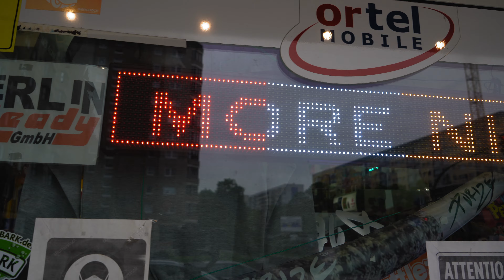Night Shop Ready - Berlin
Ein kleines Werbe Video für einen Spätkauf in Berlin in dem wir Produkte vertreiben.

Diese Art von Videos wird in Zukunft auch öfter auf diesem Kanal zu sehen sein!

MB010EO83LYQQUN